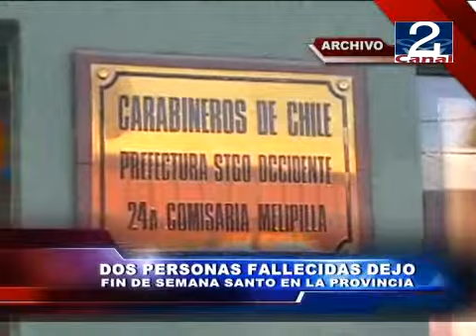09 ABR 2012 FALLECIDOS.wmv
Como Luis Salvador Urtubia Vargas de 22 años perdió la vida al ser atropellado por una camioneta Chevrolet Luv  guiada por JMM. El trágico accidente se registró por causas que se investigan en el camino Melipilla-Bollenar, sector San José donde residía la víctima. En el lugar se hizo presente personal de Carabineros de el Bollenar para adoptar el procedimiento de rigor al tiempo que un equipo de la SIAT llevó a cabo los peritajes que a la postre determinarán las causas basales del atropello